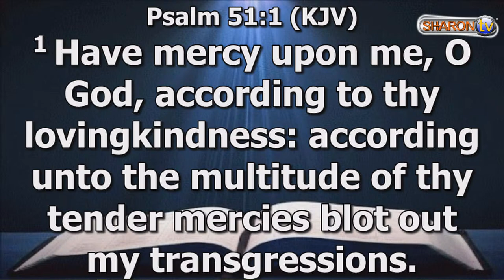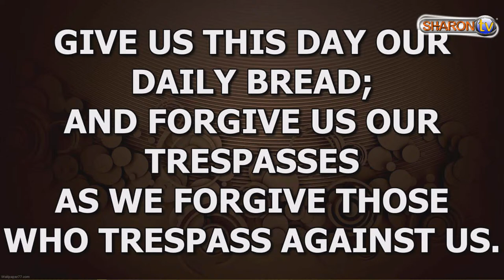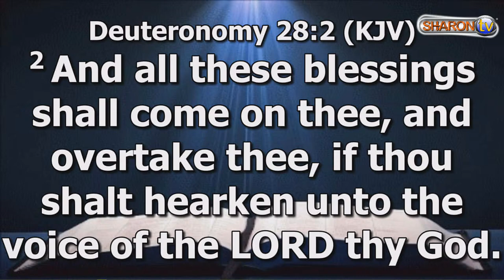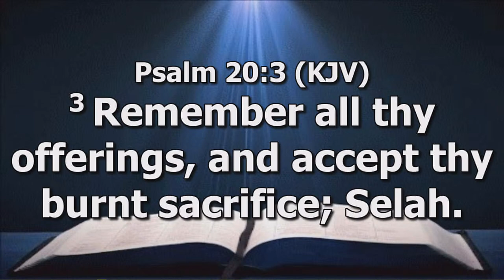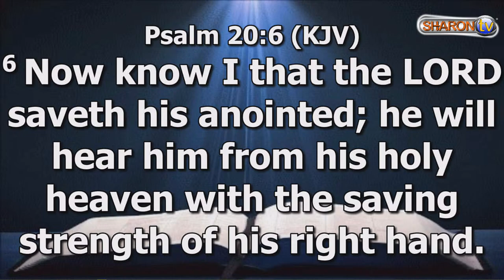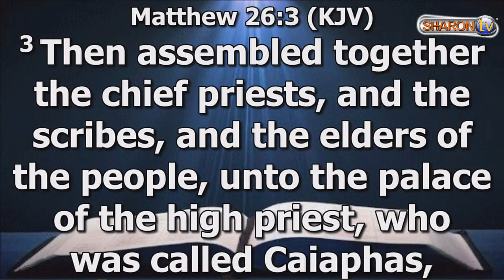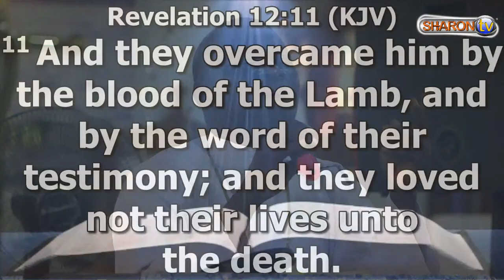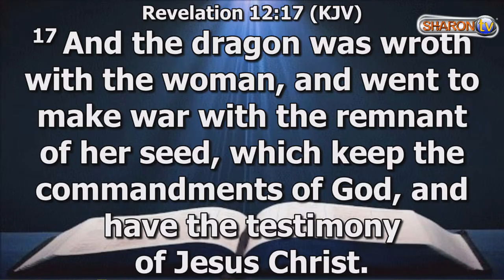SEEKERS SERVICE (27-03-2024)